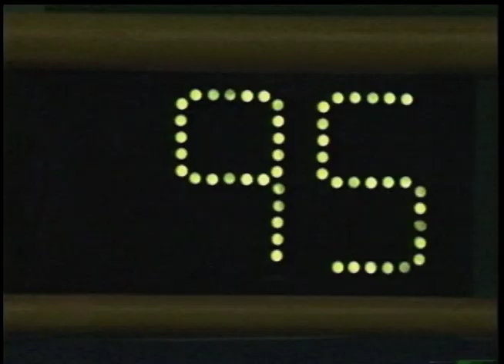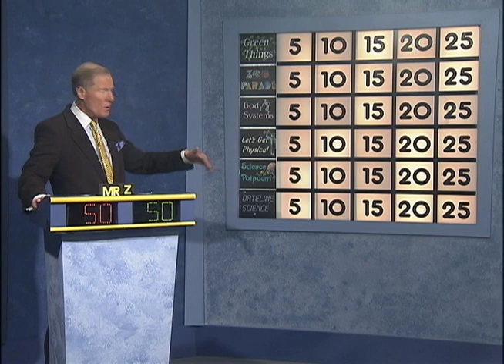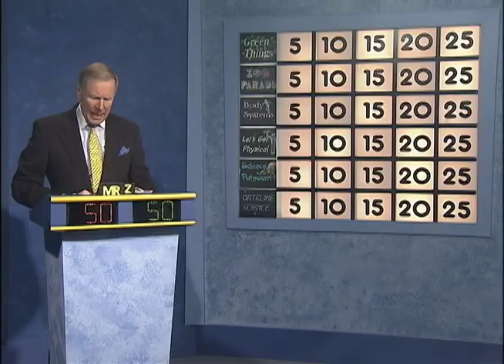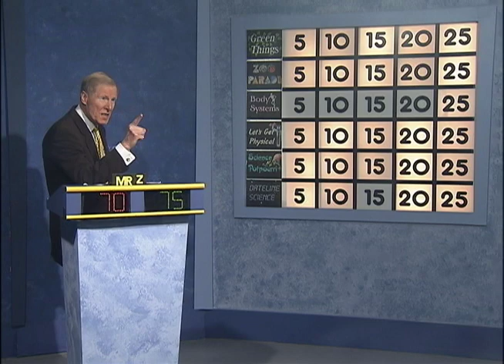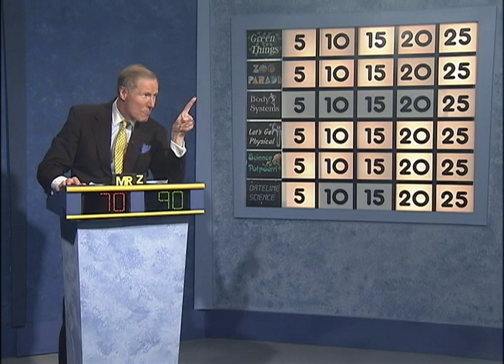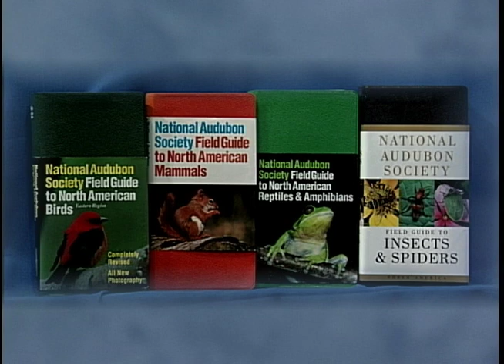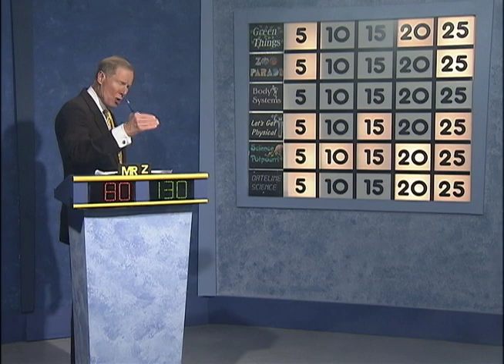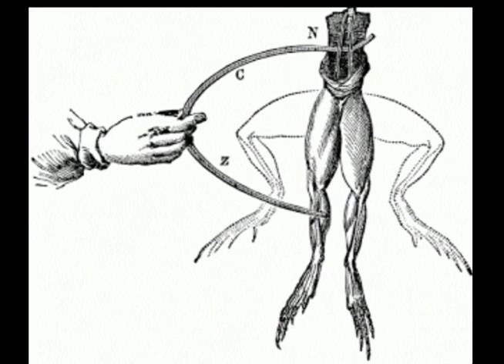Science Bowl 2017-18: Charles Carroll vs Kenmoor